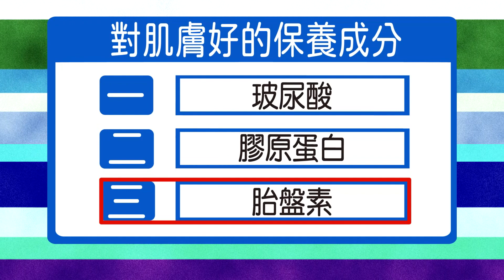啾C想知道｜季節交換 全面保養肌膚✨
最近啾C注意到肌膚狀況不太好，開始尋找改善的方法🌸
聽說多補充對肌膚有益的養分可以讓皮膚變得更健康、光滑，
如何選擇合適的保養成分，才能全面保養肌膚✨
啾C想知道~怎樣才能讓肌膚保持最佳狀態呢？